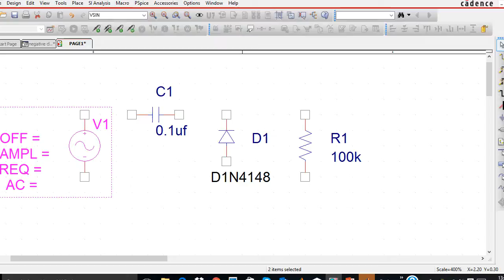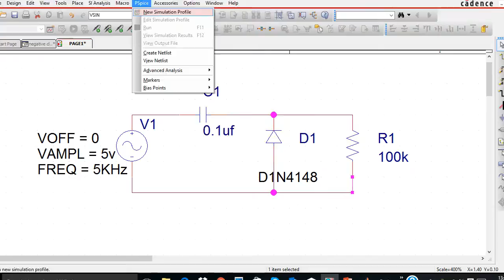Positive clamper | Orcad Simulation